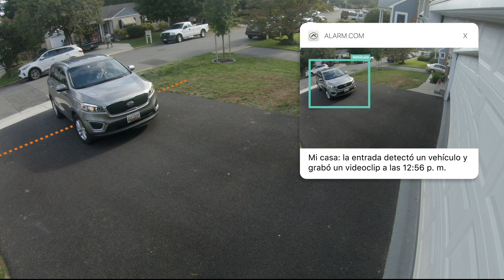Seguridad para el hogar más inteligente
El hogar inteligente; una idea que solía ser un sueño para muchos, hoy es realidad. Al escoger la tecnología correcta, las soluciones inteligentes para el hogar pueden ofrecer valor significativo y ayudar a hacer su hogar más seguro, más inteligente y más eficiente. Vea los beneficios que puede obtener al tener un hogar conectado.